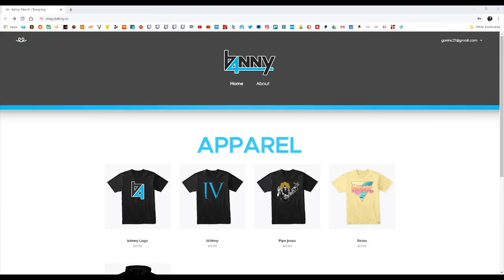[TF2] Peek-a-boo, Texas Style